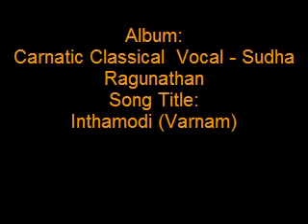Inthamodi (Varnam) - Sudha Ragunathan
Album:
Carnatic Classical  Vocal - Sudha Ragunathan
Song Title:
Inthamodi (Varnam)
Sung By :
Sudha Ragunathan
Lyric & Composer:
Thyagaraja
Raaga:
Saaranga
Thala:
Adi
Deity
Shiva
Produced BY:
The Indian Record Mfg Co.Ltd
Year:
1991